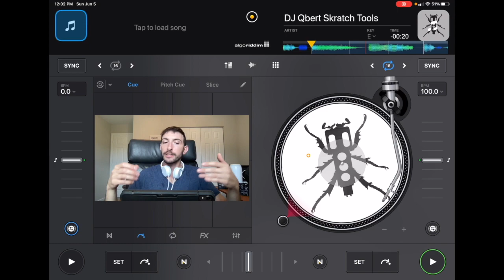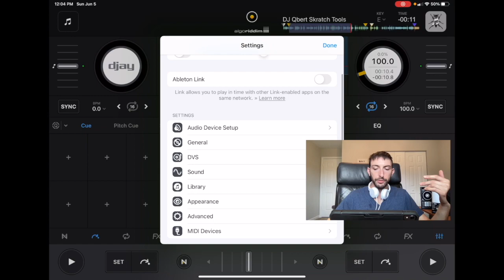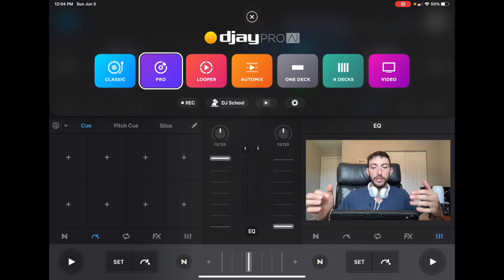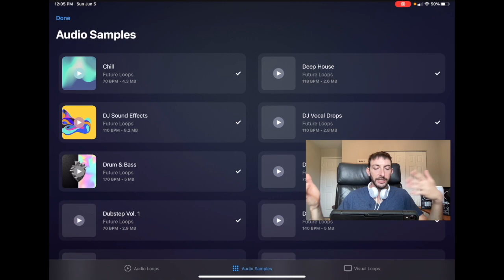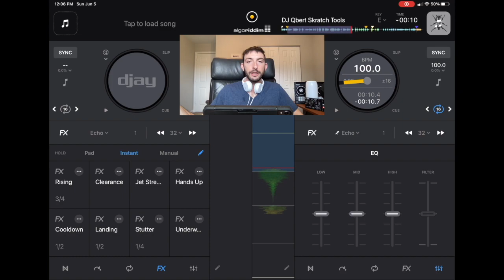Things I Do Not like about Djay Pro v4 Update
Djay Pro AI just released its version 4 update witch is the biggest update yet. like Other apps the have dramatic updates not everyone is happy with Djay Pros new look. Djay pro has released a new update to fix some minor glitches such as DJ controllers not working and problems with the mac version of the app.

► DJ DJControl Starlight

► Become a member of DJ Spiegel Spin School ►Some of The product links included may be affiliate links, meaning we'll earn a small commission if you make a purchase through them.